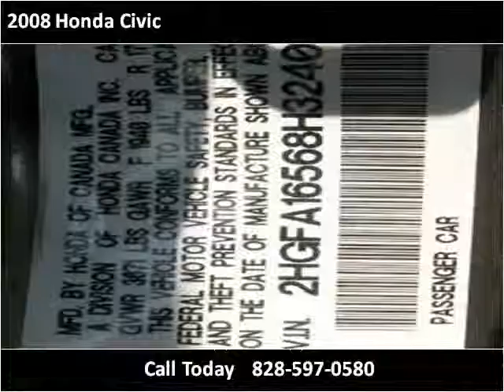2008 Honda Civic Used Cars Hickory NC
This 2008 Honda Civic is available from Discount Cars.